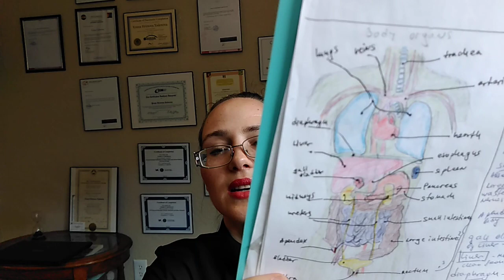MEDICAL TERMINOLOGY/ MEDICAL INTERPRETER/ DIGESTIVE SYSTEM/ GASTROENTEROLOGY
DIGESTIVE SYSTEM
1) How to study and remember medical terminology using different parts of your brain.
1. Function
- hollow organs: mouth, esophagus, stomach, small intestine, large intestine and anus
- solid organs: liver, gallbladder, and pancreas.
let's talk about liver function and bile and gallbladder.
Bacteria in the GI tract are called a microbiome.
-epiglottis, esophagus, lower esophagus sphincter.
-stomach acid reflex
-appendix  (appendectomy )